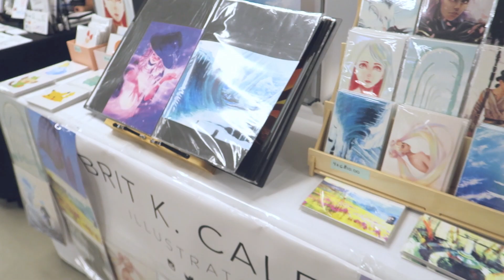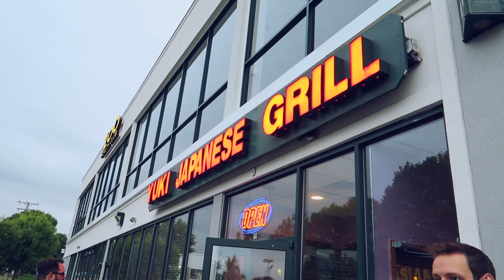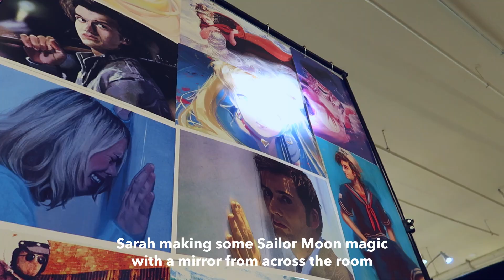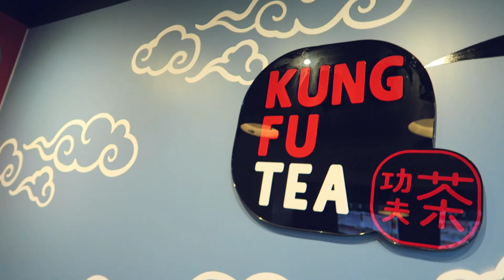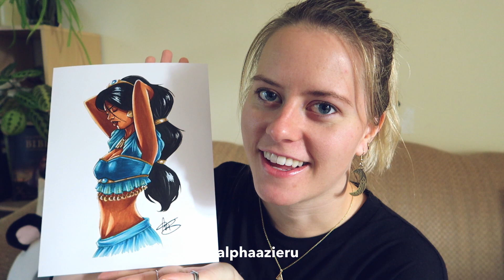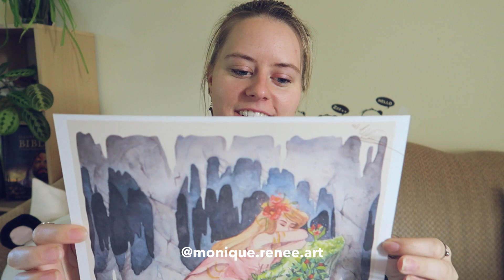Granite State Comic con 2019 | related to Kevin Eastman!?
Here's my Granite State Comic Con 2019 artist alley vlog! This is definitely one of the best artist alley's I've attended to date! Omgosh guys it was so much fun! Met so many wonderful people and got to meet Kevin Eastman! I knew I was somehow related to one of the teenage mutant ninja turtles guys but never met him! Can't wait for next year ^^/

Say hi?